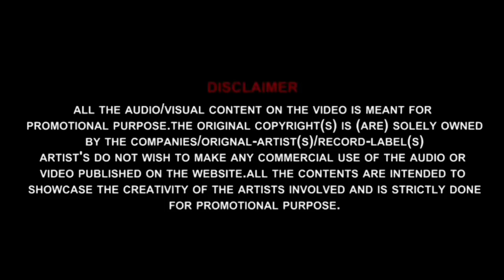Morya Re Bappa Morya Re - (REMIX) - DJ PADDY Shankar Mahadevan Promo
Morya Re Bappa Morya Re - (REMIX) - DJ PADDY Shankar Mahadevan

Song :- Morya Re Bappa Morya Re - india celebrates in harmony - shankar mahadevan
Remix :- DJ PADDY
Vedio Edit by :- NY Visual
Thumbnail :- Prathamesh edits